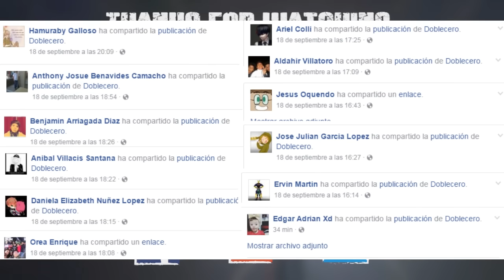RAP DE RED 2016 | POKEMON | Doblecero